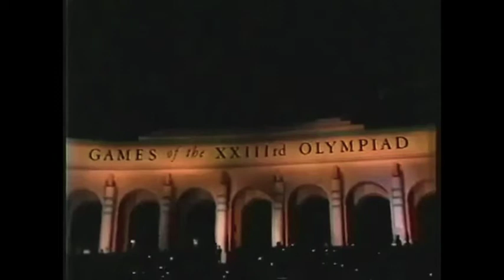Planned ALIEN INVASION at London ZION 2012 Olympics?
Featuring opening of the 2012 London Olympics and closing of the 1984 Los Angeles Olympics, possible U.F.O. sightings